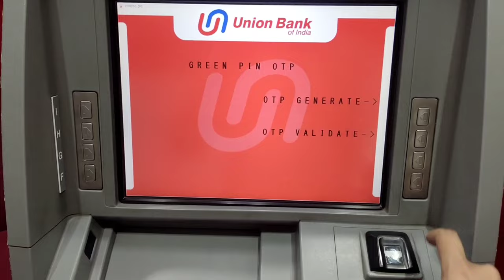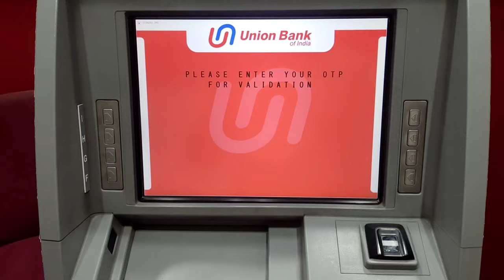Union Bank Atm pin generation | Union Bank Debit card pin generation | Atm pin Reset Union bank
Friends in this video how to generate union bank of India atm pin is shown and if you have forgotten your old atm pin then how to reset union bank of India atm card pin is explained

union bank of India atm pin generation
union bank of india atm pin set
union bank atm pin kaise banaye
union bank debit card pin generate
union bank of india ke atm ka pin kaise banaye
union bank of india ke debit card ka pi kaise banaye
union bank ke atm ka pin kaise banaye
union bank ke debit card ka pin kaise set kare
how to generate union bank of india debit card pin
union bank atm pin bhul gaye to kya kare
union bank atm pin kaise generate kare
union bank atm pin
यूनियन बैंक ऑफ इंडिया के एटीएम का पिन कैसे बनाएं
यूनियन बैंक एटीएम का पिन कैसे बनाएं
यूनियन बैंक ऑफ इंडिया का नया एटीएम पिन कैसे जनरेट करें
यूनियन बैंक के डेबिट कार्ड का पिन कैसे बनाएं
यूनियन बैंक एटीएम पिन भूल जाने पर क्या करें